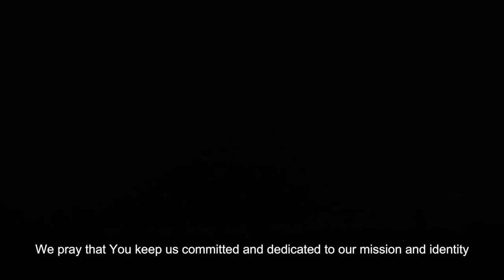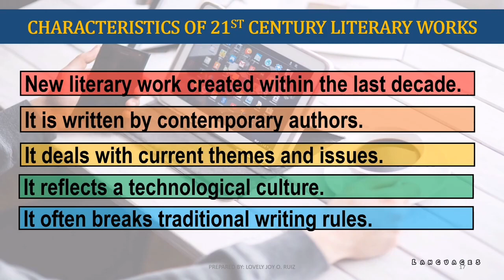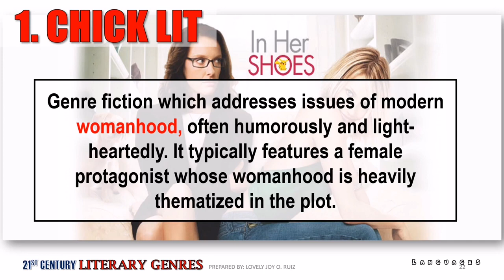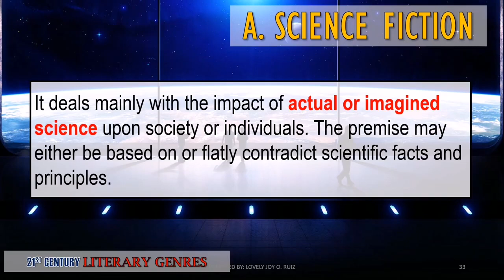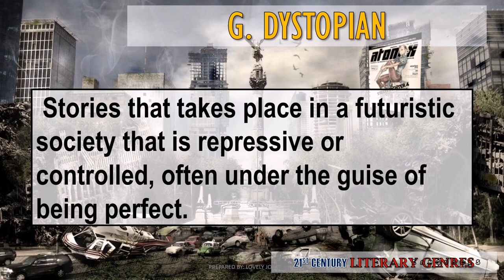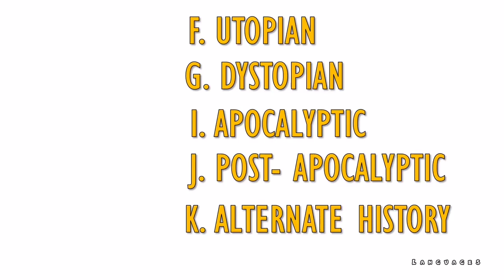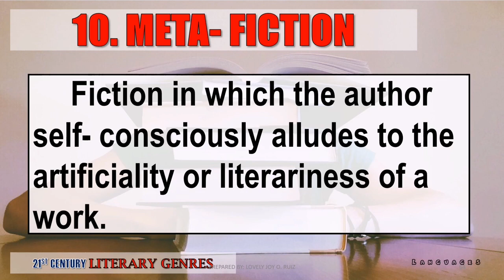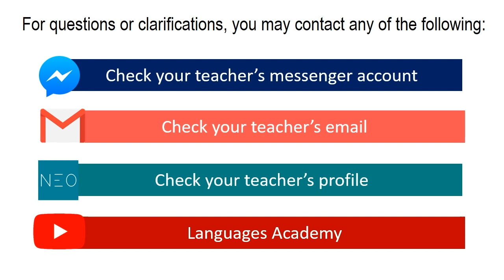21ST CENTURY LITERATURE WEEK 4 VIDEO LECTURE